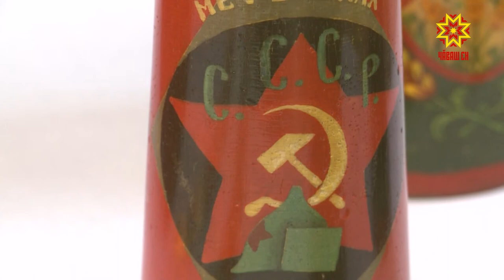Выставка «Революционная романтика» в Национальном музее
«Романтика революции.  Агитационное советское прикладное искусство» - в  Чувашском национальном музее .  В экспозиции  представлены уникальные предметы пропагандистского искусства  из фондов Всероссийского музея декоративного, прикладного и народного искусства. Свои  экспонаты из запасников  достал и наш музей.